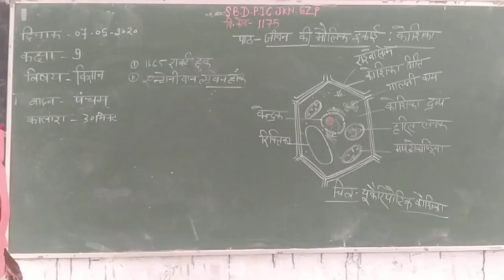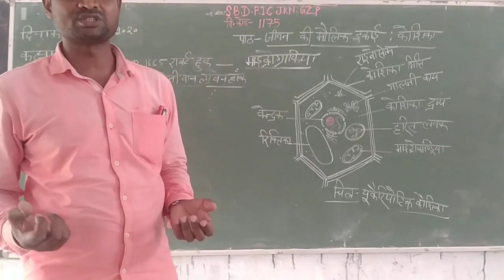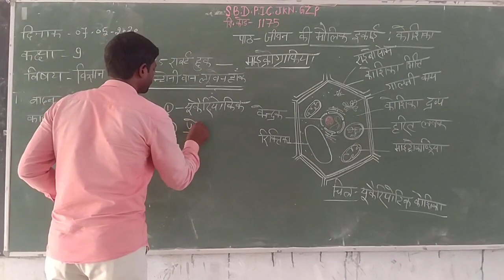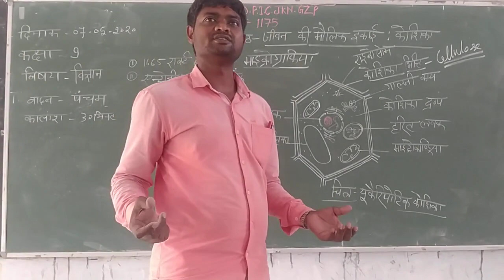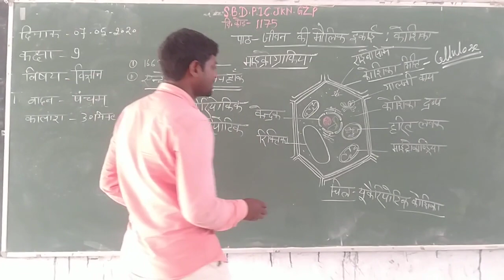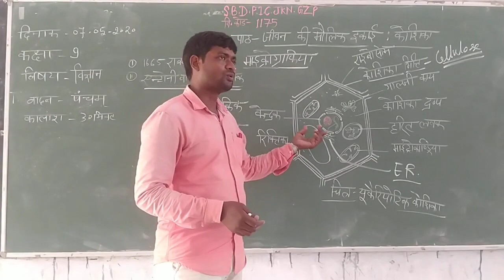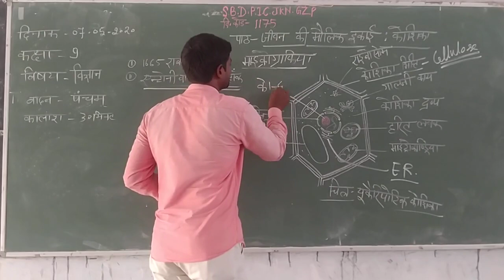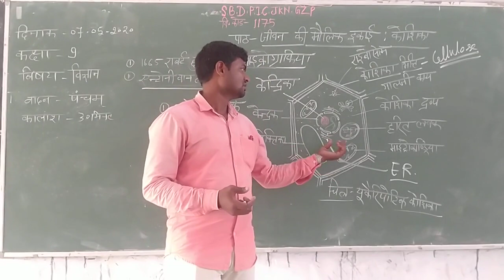जीव विज्ञान part 1 class 9th